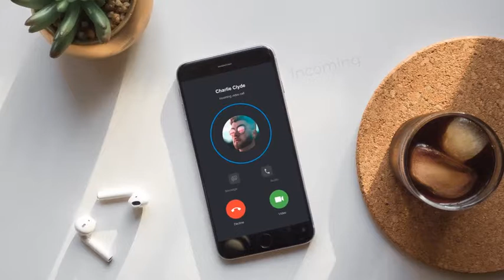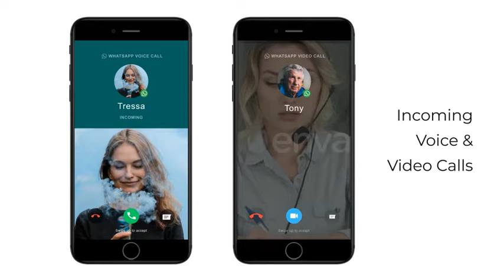Social Media Voice & Video Calls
You can easily make social media voice and video call with this user-friendly template! We designed fully editable vector based designs in After Effects for popular social media apps – Skype, Whatsapp, Instagram, Facebook and Duo. It includes both Desktop and Mobile resolutions.